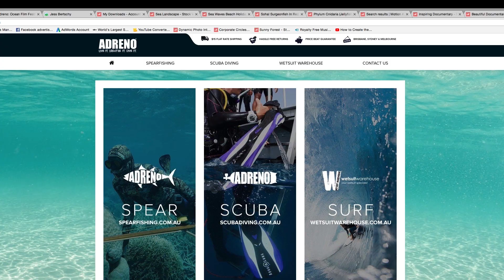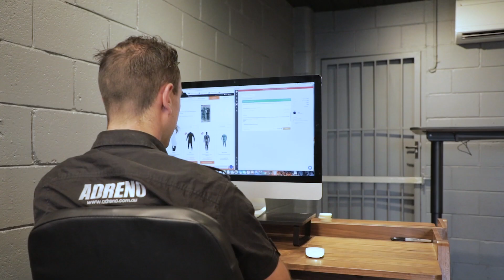Wetsuit Warehouse: Live it. Breathe it. Dive it.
ADRENO was born from a love of the ocean. People will always have a desire to explore the unknown - and there's nothing more unknown than those depths below us. No matter our age, or what activity connects us with the ocean, the right gear is vital to its exploration and enjoyment.

ADRENO started as a small warehouse operation in Brisbane's inner-suburbs 17 years ago. Now, we're the World's largest underwater specialists with megastores in Brisbane, Sydney, Melbourne and Perth. Plus three eCommerce websites, and a distribution centre to reach our customers far and wide.

We exist for all ocean lovers - scuba divers, snorkellers, freedivers, spearfishers, surfers. We offer the largest range in the world to suit all of these activities, and more.

Our expert staff in Brisbane, Sydney and Melbourne are passionate enthusiasts too, ready to give you the right advice on the latest gear. Our dedicated customer service team are also ready to chat online or over the phone.

From all the team at ADRENO. LIVE IT, BREATHE IT, DIVE IT!